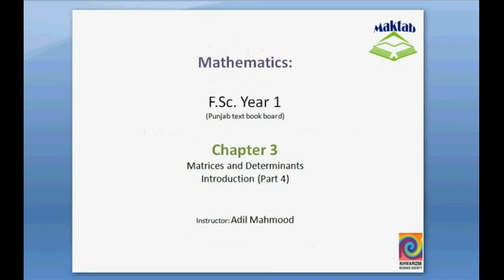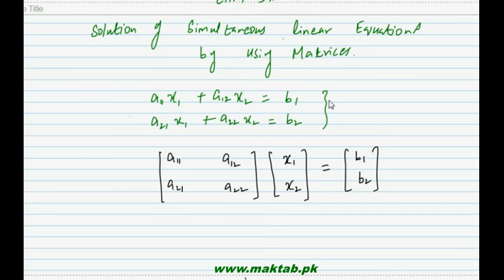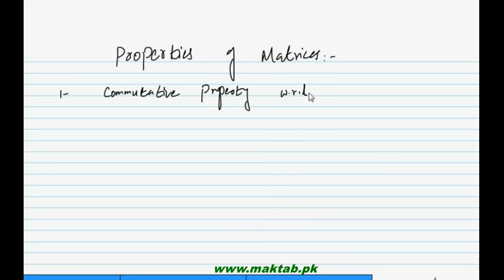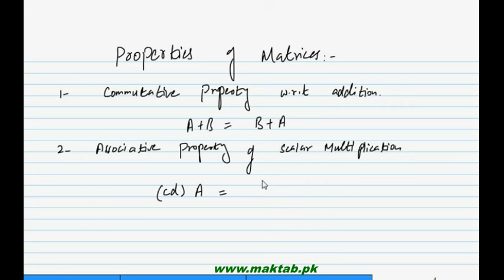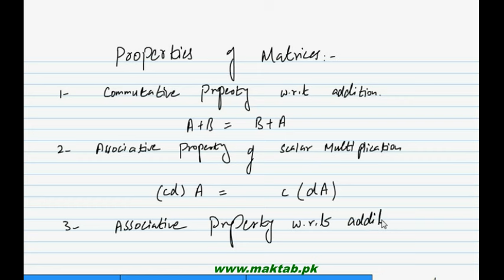FSc Math Book1, Ch 3, LEC 4: Intro-4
This video lecture from Matrices and Determinants (F.Sc. second year Mathematics) covers: detailed discussion on solution of simultaneous linear equations using matrices and properties of matrices (commutative, associative, existence of identity, existence of inverse, distributive). Find more e-learning material and educational video lectures in Urdu at maktab.pk. These videos are free to use for promotional and commercial purpose by keeping the credits to Maktab.